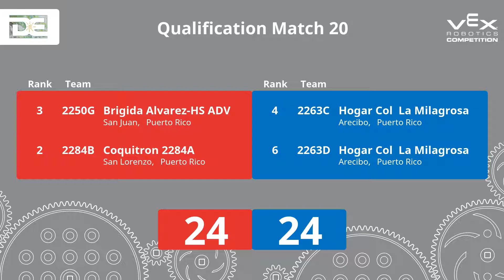VEX Starstruck - Match 20 - Liga Puertorriqueña de Robotica - 23 de Octubre de 2016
VEX Starstruck
Match 20
Liga Puertorriqueña de Robotica
23 de Octubre de 2016
Hogar Colegio La Milagrosa